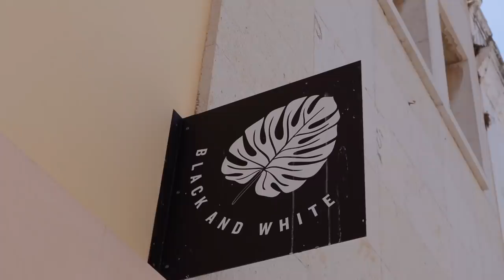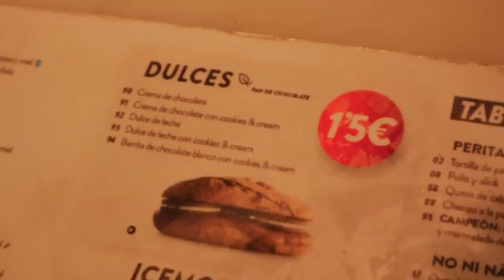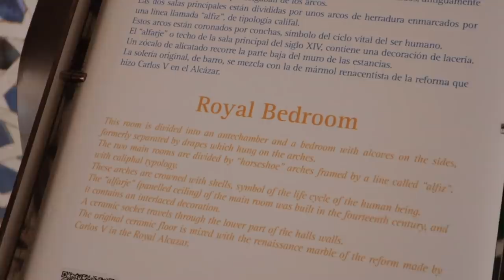VLOG NA ESPANHA: levei um susto, a cidade mais linda, muita comida e fim da viagem | Vanessa Lino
Antes de ir embora de Portugal, paramos em um café maravilhoso em Lagos: o Black and White Café e amamos! Eu e o João comemos os bowls de açaí e banana com tâmaras; recomendo demais para quem for lá.

Seguindo viagem, nossa primeira parada na Espanha foi em Sevilha. Estávamos morrendo de fome quando chegamos, então só largamos as malas no hotel e fomos procurar um restaurante. Por conta da siesta - período do dia em que tudo fecha na Espanha -, do corona vírus e do período do ano - no qual muitos restaurantes fecham para férias coletivas -, sofremos um pouco para achar um restaurante aberto para almoçar. No fim, depois de caminhar muito no calor, chegamos ao 100 Montaditos, um dos restaurantes mais famosos da Espanha: eles têm 100 sabores de sanduíches, é super barato e bom demais.

Passeamos um pouquinho, vimos a Catedral de Sevilha que ficava no caminho, e voltamos para o hotel, porque àquela hora, o calor já estava insuportável. Finalizamos o dia na piscina e depois fomos jantar - mas não filmei, porque já estava super cansada e o calor me deixa meio maluquinha.

No dia seguinte, fomos para o Real Alcázar de Sevilha, o palácio real da cidade. Compramos ingressos pela internet para visitar o local na primeira hora do dia, quando o calor estava mais ameno. Que lugar lindo! A arquitetura, os detalhes nas construções.. tudo maravilhoso. Inclusive, só depois fui descobrir que algumas cenas de Game Of Thrones foram gravadas lá. Depois, caminhamos mais um pouco pela cidade, me apaixonei mais, sofremos para achar um restaurante e, no fim, encontramos um aberto bem na frente do hotel. Almoçamos por lá e depois seguimos para a Plaza de España (Praça da Espanha): um dos lugares mais lindos de Sevilha. Caminhamos um pouco, mas logo tivemos que chamar um Uber, porque o calor já estava ficando insuportável. De lá, direto para a sorveteria Bolas, que tem os melhores sorvetes que já comemos: doce de leite, cream cheese com figos e queijo de cabra com marmelos. Sabores diferentes e maravilhosos.

O plano era seguir viagem para outras duas cidades próximas de Sevilha, mas o calor era tanto que decidimos simplesmente ir para a praia. Chegamos em Torremolinos, uma cidadezinha próxima à Málaga - nosso ponto final da viagem para voltar para Amsterdam - e passamos 2 dias lá só curtindo a praia, por isso nem filmei. Por fim, voltamos para casa!

As melhores músicas sem direitos autorais para o seu canal do youtube (teste grátis por 30 dias)

Câmera Canon EOS M50
Microfone Micro Rode
Mini Tripé Manfrotto
Ring Light Yongnuo YN128
Editor Final Cut Pro
Computador MacBook Pro Apple

SOBRE MIM
Oi, sou a Vanessa, tenho 26 anos e moro na Holanda desde 2016 com meu marido João. Se você tiver curiosidade e quiser saber.. eu sou leonina e nasci no dia 19 de agosto de 1993. Minha cidade natal é Florianópolis, onde vivi até os meus 14 anos. Em 2008, mudei para Porto Alegre, no Rio Grande do sul, onde morei até me mudar para a Holanda.